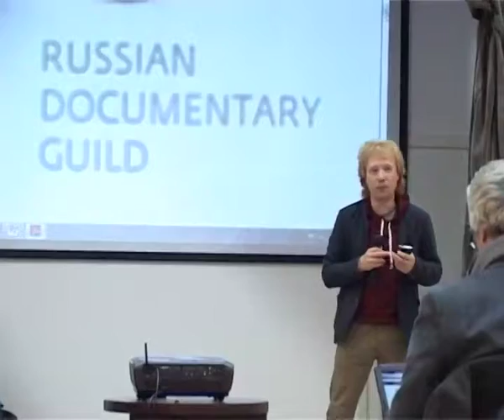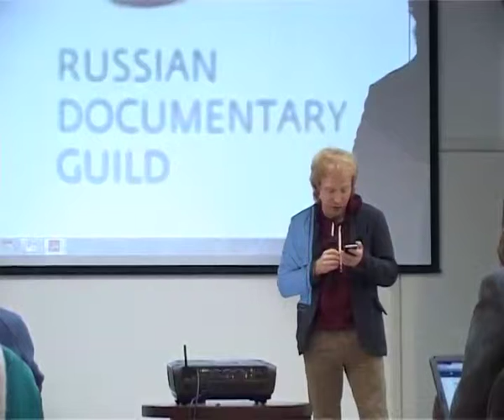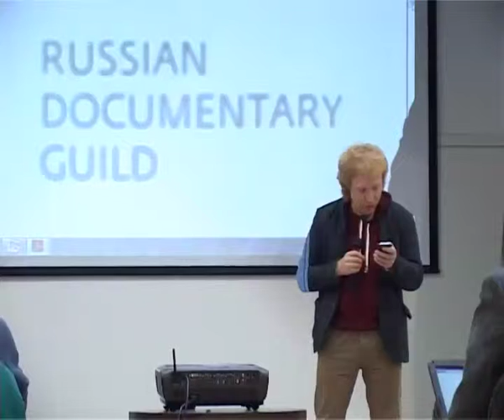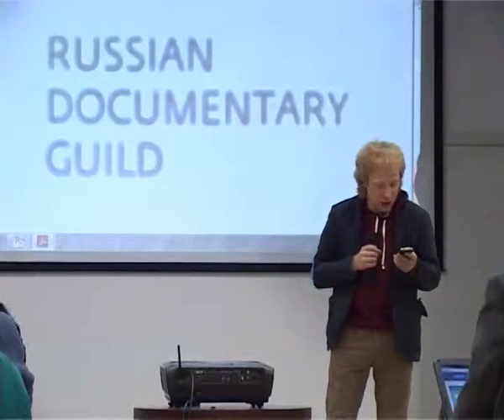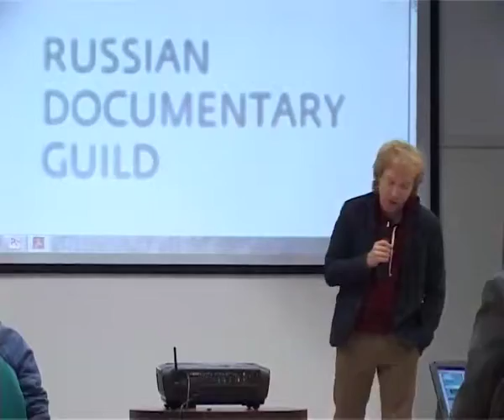DOXPRO-2013: Евгений Григорьев. Обновленная Гильдия неигрового кино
Обновленная Российская Гильдия неигрового кино и ее инициативы
Евгений Григорьев, директор Гильдии неигрового кино и телевидения, Россия
Материалы Международной конференции DOXPRO
Подробнее: